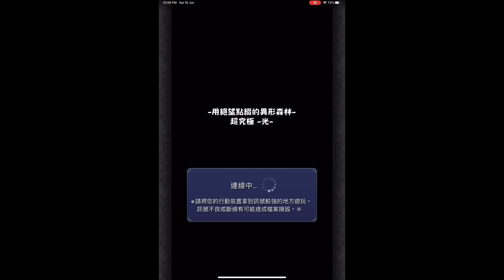【怪物彈珠】の【用絕望點綴的異形森林 | 超究極・彩 | ★6 貪食的異形少女 塞勒姆】超究極・光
沉醉於「超究極・彩」妖媚色澤中！　「用絕望點綴的異形森林」6月10日期間限定登場

全新「超究極・彩」冒險「用絕望點綴的異形森林」，將於2023年06月10日於《怪物彈珠》期間限定現身！

「超究極・彩」冒險中，合共會有5個不同屬性的「超究極」關卡出現！只要成功突破，就可以得到角色「貪食的異形少女 塞勒姆」；而每個屬性的關卡，各最多能夠得到20體角色！努力挑戰5個不同冒險，目標將「貪食的異形少女 塞勒姆」達成運極吧！

▼活動期間：
2023年06月10日 12:00～06月22日 11:59

＊活動期間中冒險會一直出現。
＊本冒險無法進行保存或喚回冒險。

「超究極・彩」冒險「用絕望點綴的異形森林」登場！
【挑戰方法】
來挑戰「活動冒險」中冒險「用絕望點綴的異形森林」的各個關卡吧！
彈珠好手們可以自由選擇挑戰哪個屬性的關卡！

各個關卡出現的敵人屬性將會不一樣！

成功挑戰關卡的話，可以在「超速過關獎勵」中得到「貪食的異形少女 塞勒姆」！
每個屬性的關卡，各最多能夠得到20體角色！

【超速過關獎勵】
★6 貪食的異形少女 塞勒姆
（獸神化）
＊各獎勵中只能得到木屬性的「貪食的異形少女 塞勒姆」。
＊每一個屬性的關卡最多能夠得到20體角色，之後即使再成功挑戰也無法得到獎勵。

▼初次過關獎勵：
寶珠 x5

＊不論「單人遊玩」、多人遊玩的「組隊者」抑或是「參加者」，全部關卡過關時就能夠得到。

【來得到每天過關獎勵吧！】
1天僅限1次，只要成功挑戰指定屬性的「用絕望點綴的異形森林」冒險關卡，就能在每天過關獎勵中得到5體「貪食的異形少女 塞勒姆」！

▼每天過關獎勵的對象屬性關卡：
日期 屬性
06月10日 12:00〜06月11日 03:59
火屬性
水屬性

06月11日 04:00〜06月12日 03:59 木屬性
光屬性
06月12日 04:00〜06月13日 03:59 闇屬性
06月13日 04:00〜06月14日 03:59 火屬性
06月14日 04:00〜06月15日 03:59 水屬性
06月15日 04:00〜06月16日 03:59 木屬性
06月16日 04:00〜06月17日 03:59 光屬性
06月17日 04:00〜06月18日 03:59 火屬性
闇屬性
06月18日 04:00〜06月19日 03:59 水屬性
木屬性
06月19日 04:00〜06月20日 03:59 光屬性
06月20日 04:00〜06月21日 03:59 闇屬性
06月21日 04:00〜06月22日 03:59 全屬性
06月22日 04:00〜06月22日 11:59 全屬性
＊日期切換時間為每天 04:00。
＊不論「單人遊玩」、多人遊玩的「組隊者」抑或是「參加者」也能夠得到每天過關獎勵。
＊對象屬性關卡複數存在的情況下，各關卡的每天過關獎勵能分別各自獲得。
角色图鉴+Strike Shot语音